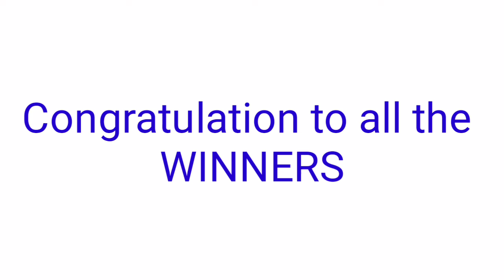Peryahan ng Bayan - ZAMBOANGA CITY November 30, 2021 1ST DRAW RESULT